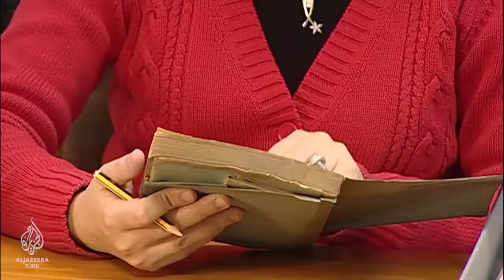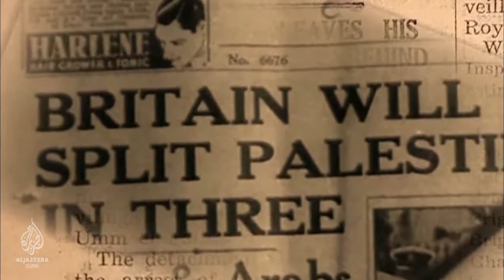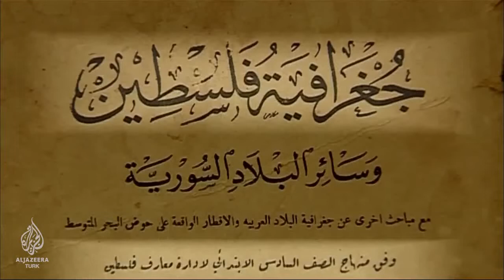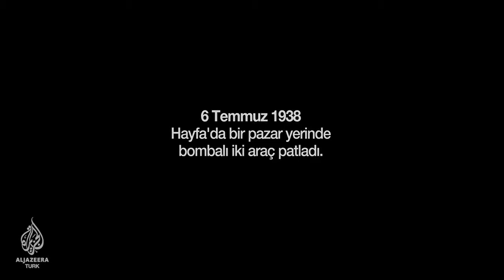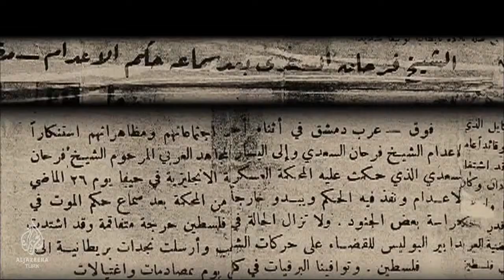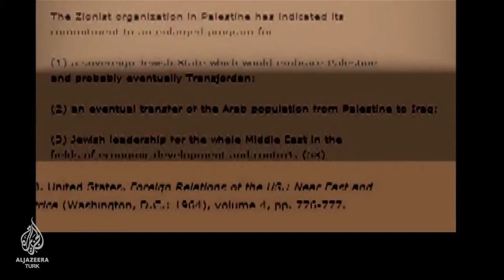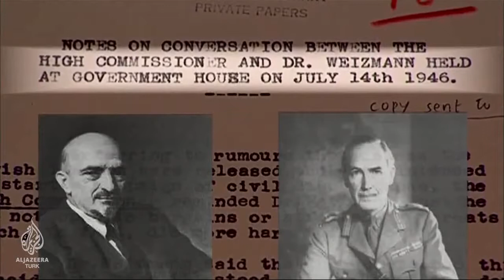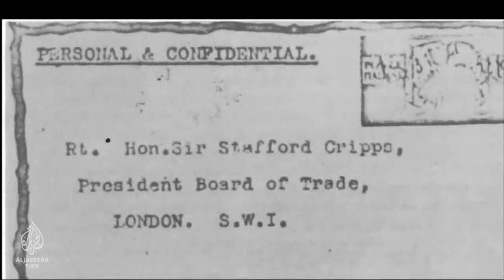Belgesel Büyük felaket 2 Bölüm